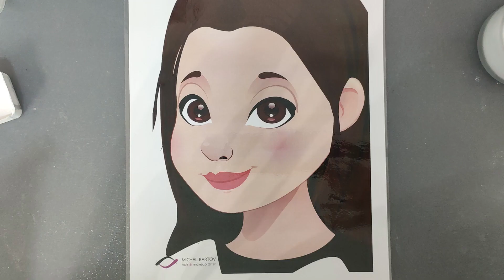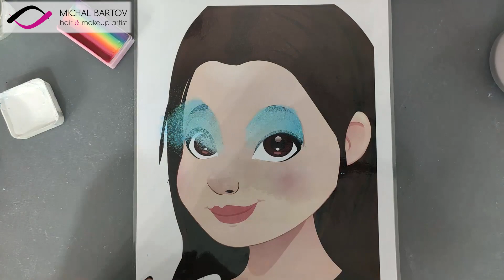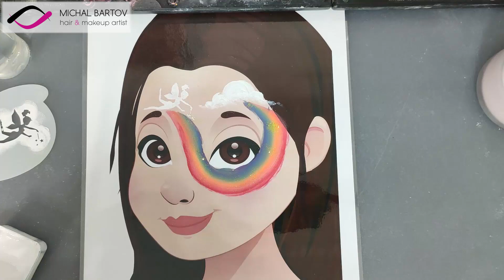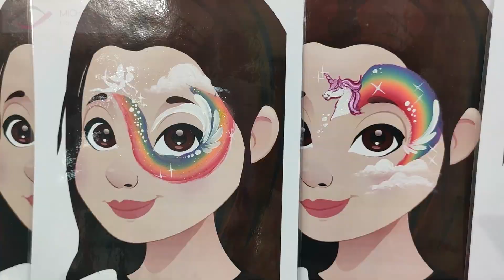קשת אחת ארבעה ציורי פנים - One Rainbow Four Designs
1 rainbow 4 designs 🦄🌈
Super quick designs using only one rainbow!  😱
I hope you'll enjoy it!  TAG me @michal_facepaint if you try it 😍 I'd love to see it!
Products by:
Paints:  @diamondfx_official @fusionbodyart @superstarpaintofficial
Stencils: @divastencils

מה אפשר לעשות עם קשת אחת?! 🌈
הרבה פעמים תלמידות שואלות אותי, אבל מה עוד אפשר לעשות עם הקשת הזאת?? הנה התשובה! 👇🏻

הכנתי לכם סרטון לדוגמא עם לא פחות מארבעה 🤩 עיצובים מהירים בעזרת אותה הקשת המושלמת שאני עיצבתי.
☝🏻יש לכם שאלות? אני כאן לענות על הכל :)
☝🏻ניסיתם את העיצובים שלי? תייגו אותי, אני אשמח לראות 😍

נשארו מקומות בודדים בהשתלמות עיצובים מהירים שמתקיימת בסטודיו שלי ביום חמישי הקרוב 30.1.20! ולא תאמינו אבל זה עולה רק 75 ש"ח (לזמן מוגבל)!! זאת ההזדמנות שלכם ללמוד ממני ולגלות את כל הטריקים והטיפים הסודיים שלי שפשוט אי אפשר לראות בסרטון 😘
עזר לכם ועשיתם ציור פנים בהשראת שלי תייגו אותי, אני אשמח לראות. 😍
לברור מועד הסדנה הקרוב
או תיאום איפור לפורים התקשרו 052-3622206

לפרטים והרשמה 👈🏻
תודה שצפיתם ♥♥♥
מיכל
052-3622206